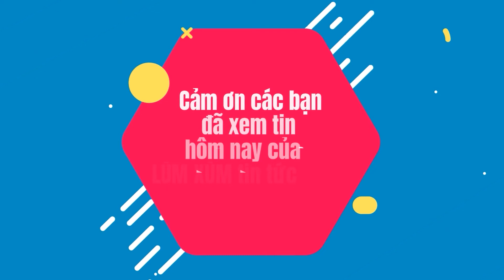Ca sĩ mặt nạ 2022 Tập 15: Lady Mây và Nàng Mây cùng làm “vận động viên đu thanh quản”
The Masked Singer Việt Nam 2022 Tập 15: Lady Mây và Nàng Mây cùng làm “vận động viên đu thanh quản” tại bán kết Ca sĩ mặt nạ